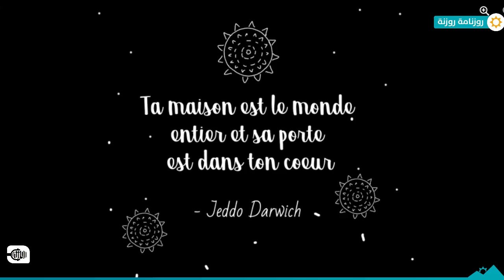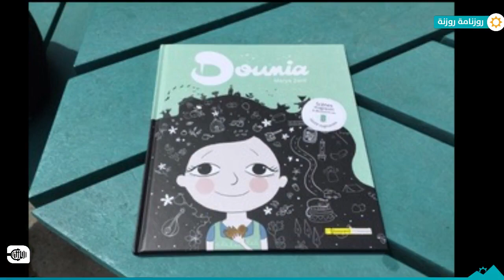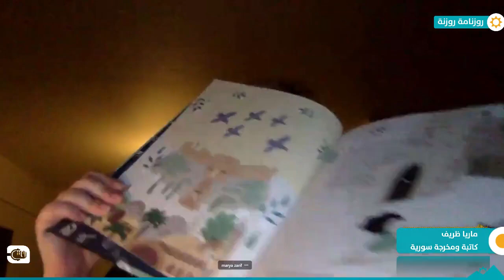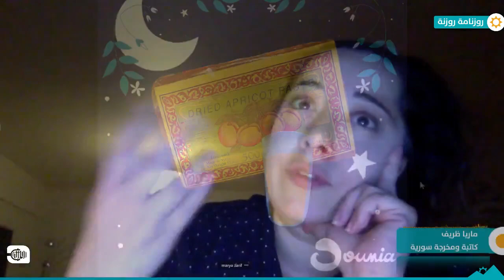جائزة نوميكس لمسلسل دنيا الكرتوني للأطفال للفنانة ماريا ظريف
روزنامة_روزنة لقاء يجمعنا من جديد مع الرائعة ماريا ظريف الكاتبة والمخرجة الورية بعد حصولها على جائزة "نوميكس" لمسلسل "دنيا" كمسلسل ويب للأطفال

انضم حالاً لمجموعتنا روزنة_كافيه​​ وكن على تواصل مباشر مع فريقنا